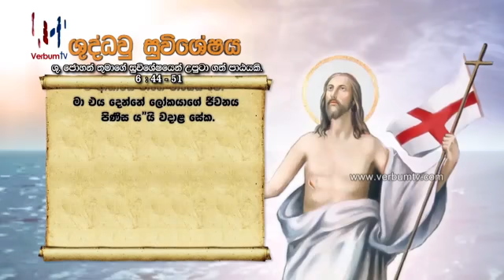SRI WACHANAYANO SINHALA - EP 1734 - 30 04 2020